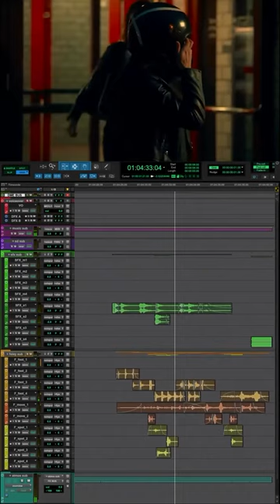🔊 Sound design for Murder at the Casino 📷 Vladimír Chorvatovič